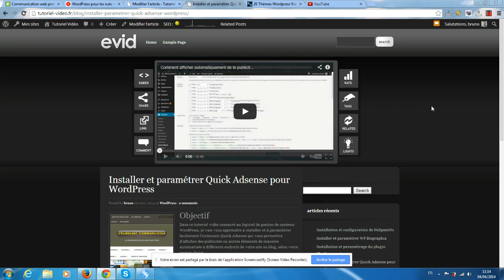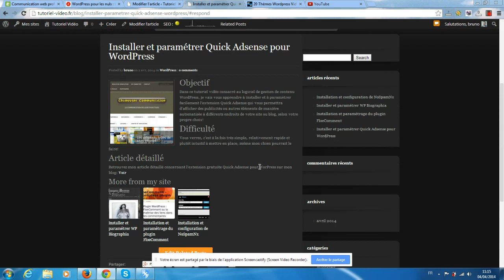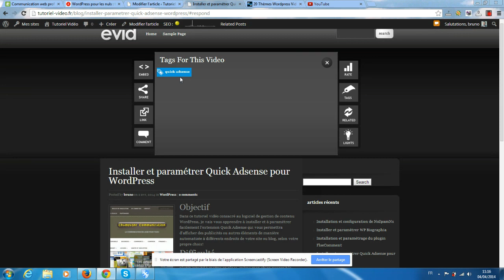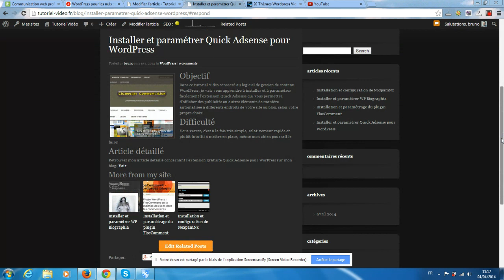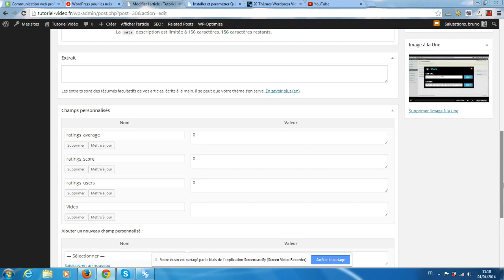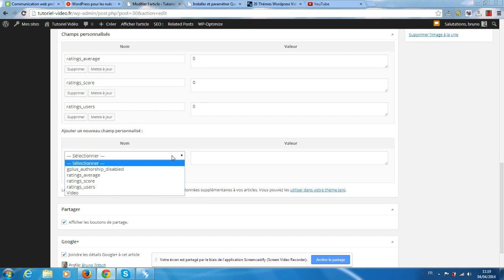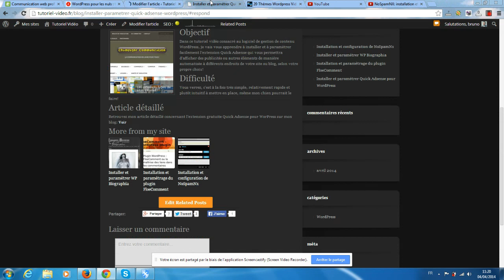Publier une vidéo sur eVid d'Elegant Themes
vous montre comment publier correctement vos vidéos dans un WordPress équipé du thème premium eVid afin de bénéficier des applications spécifiques offertes par ce thème!